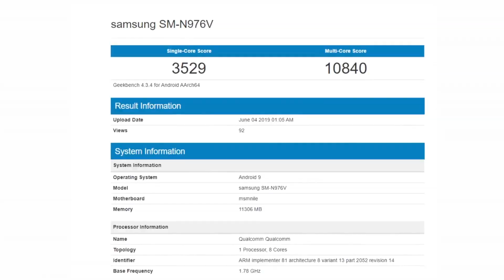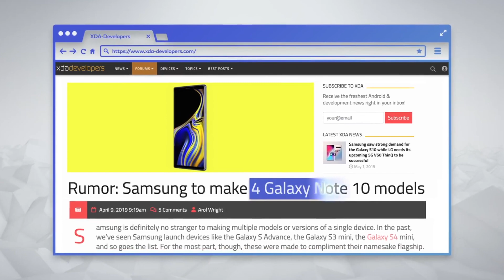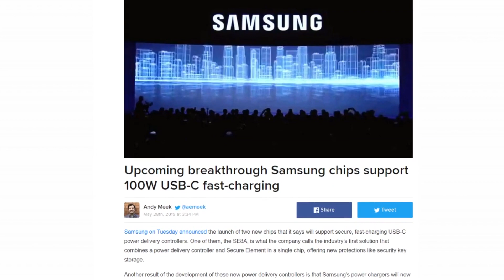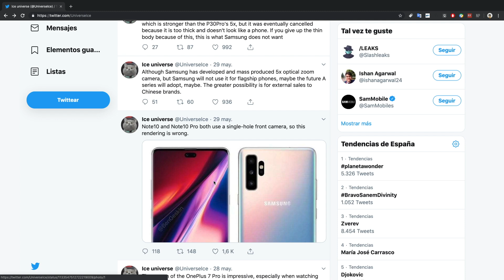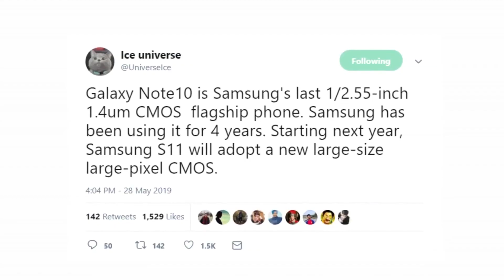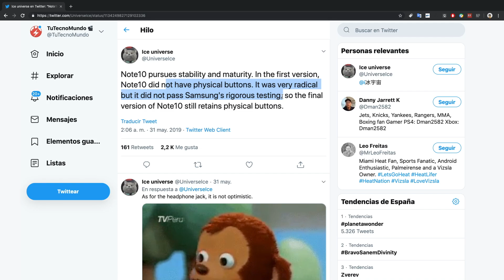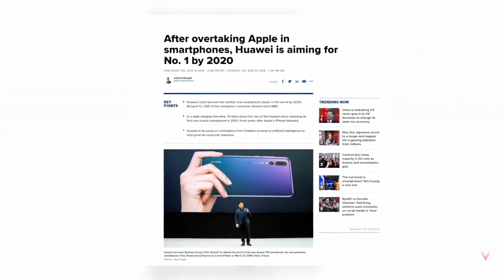GALAXY NOTE 10 PRO | Benchmark revela SORPRESAS y DISEÑO FINAL!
Diseño final del Samsung Galaxy Note 10 Pro filtrado y un benchmark revela sorpresas. Ya tenemos un video donde veremos como será el nuevo movil de la marca Samsung. Te doy mi opinion al respecto y te desvelo todo lo que viene.